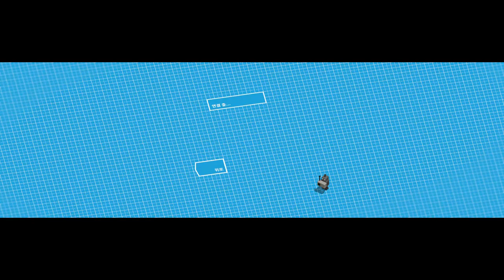2021 12 4 3인 언레일드